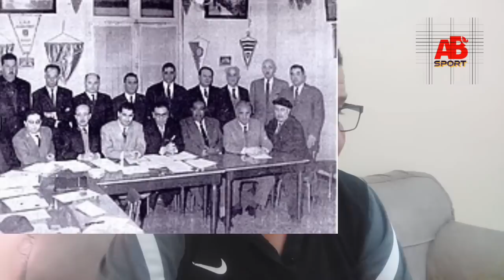الاعلامي#محمد_وضاحي يرشح محمد_روراوة ولمحة تاريخية عن كل رؤساء الاتحادية الجزائريةوالاخفاقات والفوز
يشرفنا اشتراكك  وتفعيل الجرس على  الكل  ليصلك كل جديد
قناتنا متخصصة في كل ما يخص الرياضة الجزائرية والمغربي والافريقية والعالمية